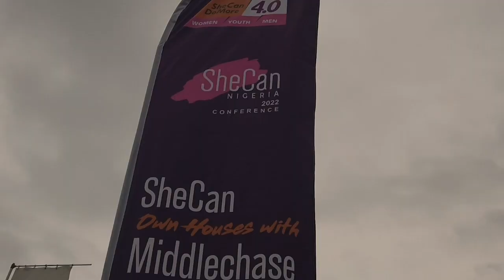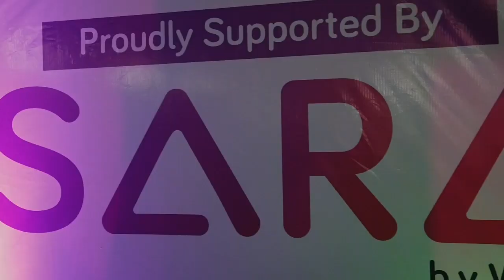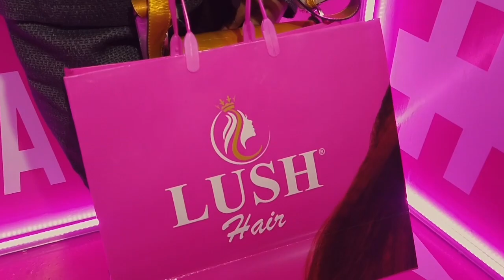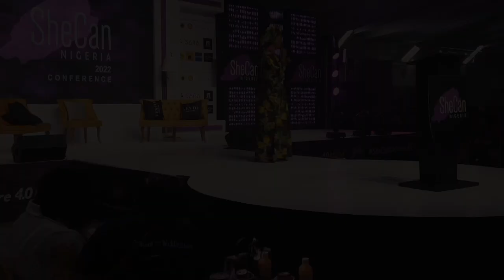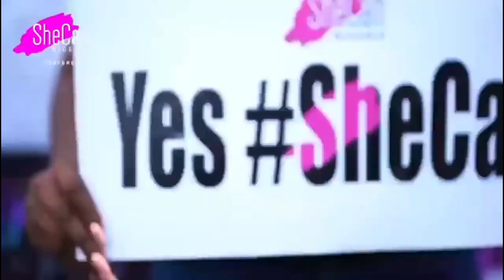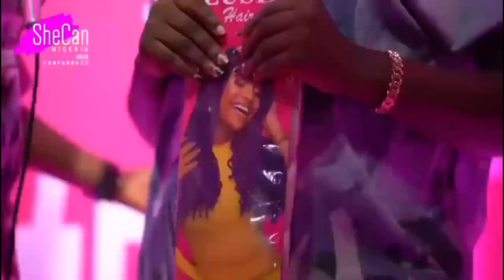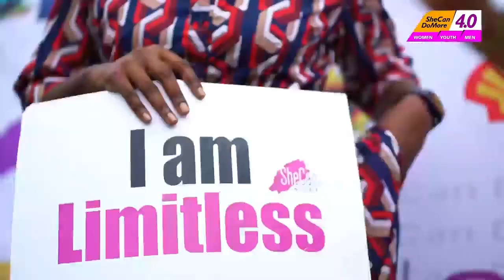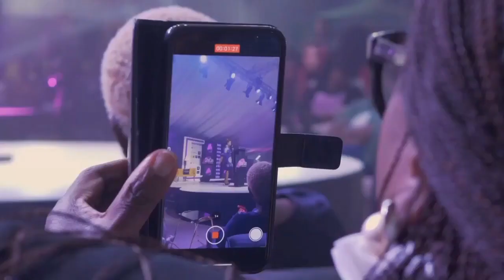RECAP: SHECAN DO MORE 4.0 CONFERENCE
SheCan Nigeria Conference 2022 is a conference we all can not forget in a long time. The values delivered, words of wisdom, how you are able to network with high profile personality and most of all how you got more empowered to Do More.

Here is a recap of SheCan Do More 4.0